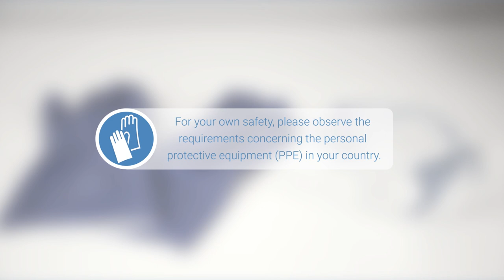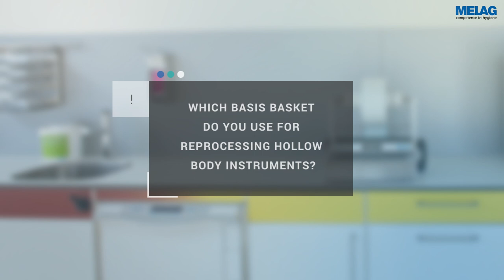Loading pattern washer-disinfector: Dental Instruments | MELAtherm 10 Tutorial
Chapter 4.   Loading the washer-disinfector with dental instruments

Make efficient use of the practice-optimized reprocessing chamber. The MELAtherm 10 tutorial shows you how to load the washer-disinfector correctly in a dental clinic.

80 various baskets and adapters are available to accommodate the instruments. Dental practices profit especially from the adaptability and flexibility of the washer-disinfector MELAtherm 10. The basis configuration for dental clinics can be used for the decontamination of instruments for up to 40 patients in a single batch.

 The practice-optimized decontamination chamber ensures low-priced processes: A cleaning and disinfection cycle consumes electricity, water and process agents costing only 1.10 €.
The MELAstore-Trays make a further contribution to increasing efficiency. The wash trays facilitate the safe and quick loading of the MELAtherm 10. Fixed instruments can be inserted in an instrument basket or flex basket 2. These baskets can also be used to receive small-parts basket. Use of the small-parts basket offers especial advantage to a dental clinic for accommodating drill bits and other small instruments.

The flex system provides a stacking function on 2 levels. Further baskets for the cleaning and disinfection of impression trays or hinged instruments can be placed on flex basket 2.